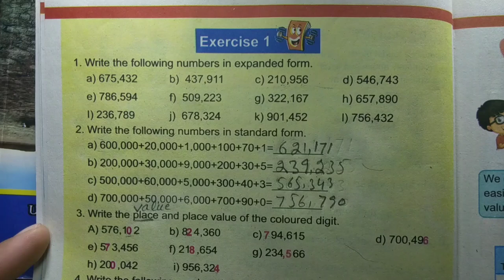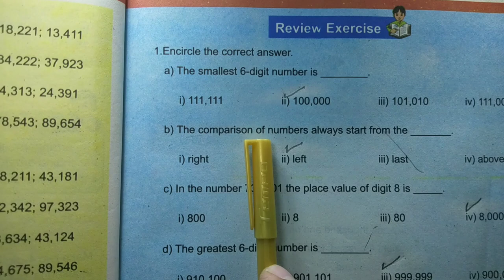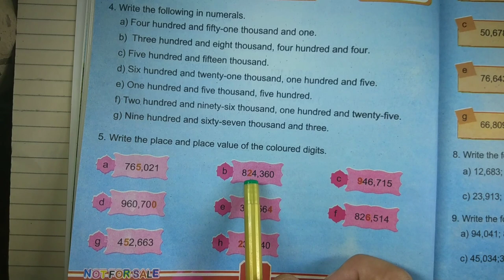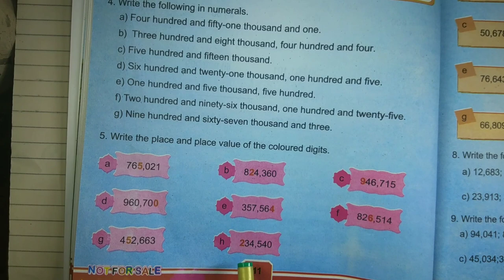Class 4 Maths New Book Chapter 1 Review Exercise Part-1 | 4th Class Math Unit 1 Review Exercis part1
Class 4 Maths New Book Chapter 1 Review Exercise Part-1 | 4th Class Math Unit 1 Review Exercis part1|4th Class maths new course 2021 | Class 4 maths chapter 1 review exercise 1 question 1 to 5 solution

Asalamu alikum my dear friends and students.Welcom to my youtube channel knowledge distributor.

In this video discuss Class 4 Maths Chapter 1 Review Exercise 1 question 1 to 5 solution.
Topic cover.
1.write the numbers in words.
2.write the following numbers in expended form.
3.write the following in numerals.
4.write the place and place value of the coloured digits.

0:00 Class 4 maths intro.
0:55 Encircle the Correct answer
2:11 Write the numbers in Words
4:22 write the numbers in expended form
6:35 Write in numerals
8:39 Write the place and place value

Related Searches-
4th Class math
Whole numbers and operations
New Book Class 4 Mathematics
New Book Mathematics Class 4
4th Class New Book Mathematics
Class 4th Maths Unit 1 Review Exercise
Grade 4th Mathematics
4th Grade Maths
4th Grade Mathematics
Single National Curriculum
SINGLE NATIONAL CURRICULUM 2020-21
ONE NATION ONE CURRICULUM
New Book of Grade 4 Math
New course 2021 Class 4 maths
New Course 2021 4th Class Maths
New Course 2021 Class 4th Maths
New Course 2021 Class 4 Mathematics
New Course 2021 4th Class Mathematics
New Course 2021 Class 4th Mathematics